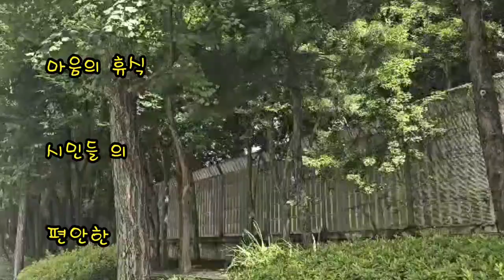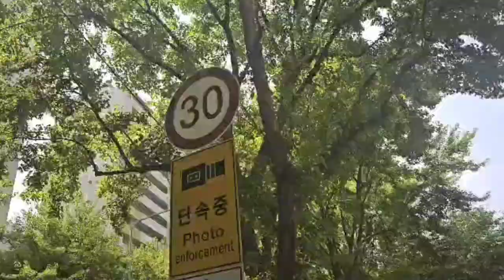힐링영상 우리동네